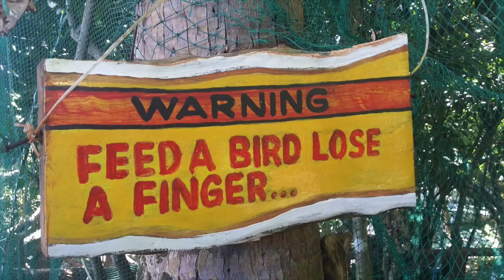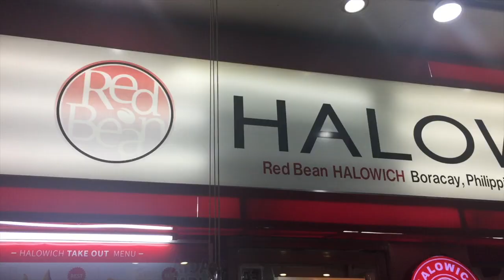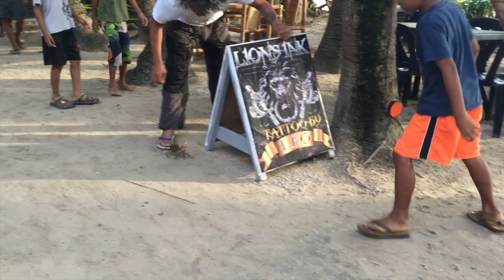Our week in Boracay: Vacation Time!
Finally I have a video from my trip to the Philippines. It was interesting, slightly stressful at times (as flying and international travel tends to be) and absolutely beautiful. Check it out!!

Here's the places we ate while on the island (well, the places we really liked anyway):

Boracay, Philippines

Tarlac, Philippines